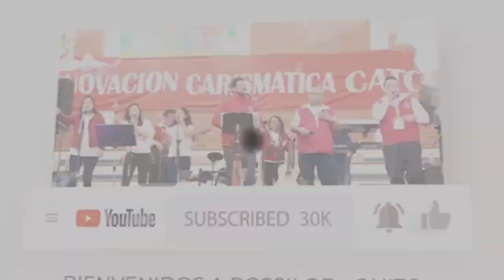Qué tipo de terreno eres cuando recibes la Palabra?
Para ofrendas y donaciones  puedes directamente por GRACIAS ❤ (debajo de este Video)

Comparte con tu familia, amigos o a la persona que necesita escuchar esta enseñanza para fortalecer su vida.n